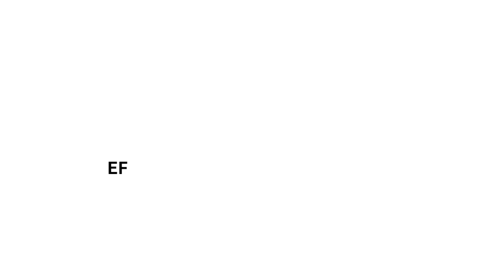Let's Meet Mr. Ihdal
Hello EFriends . .